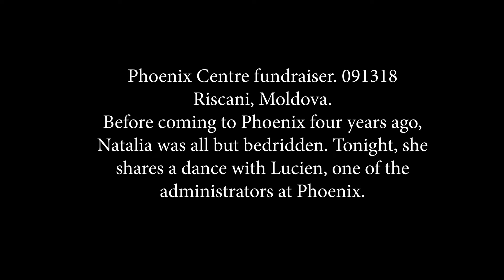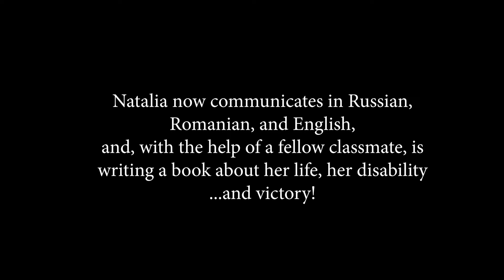Phoenix Centre: The Dance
Phoenix Centre fundraiser. 091318
Riscani, Moldova.
Before coming to Phoenix four years ago, Natalia was all but bedridden. Tonight, she shares a dance with Lucien, one of the administrators at Phoenix. To make a tax-deductible donation to this remarkable facility, go to mad-aid.org.uk/